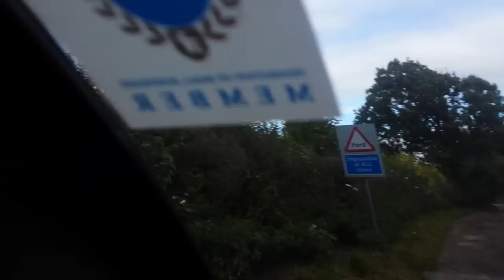UK offroad greenlane